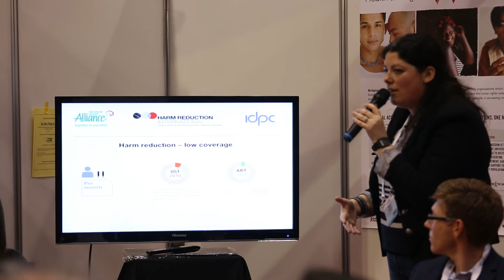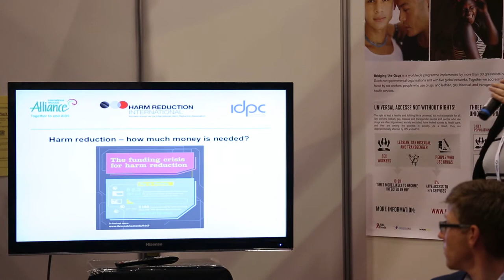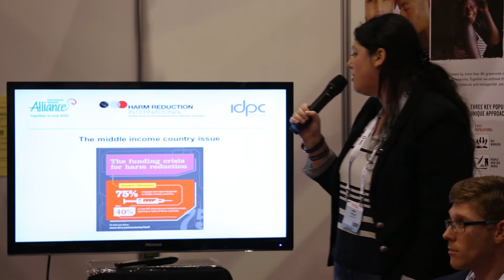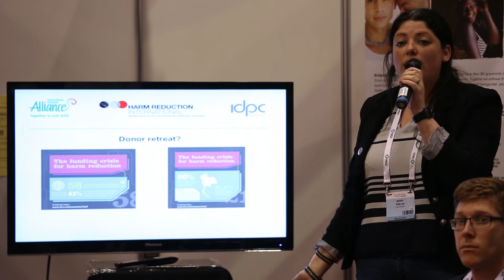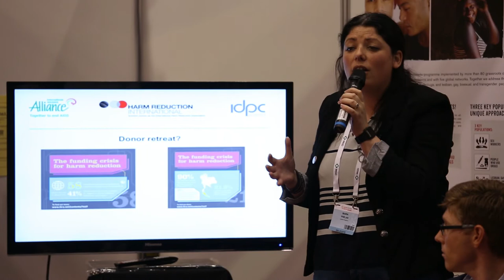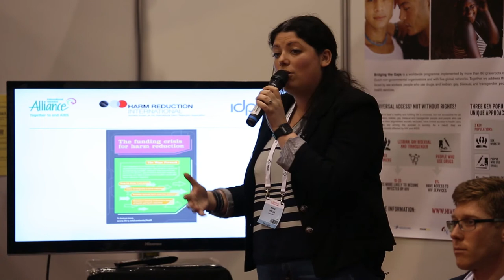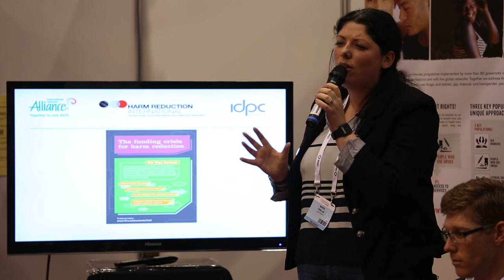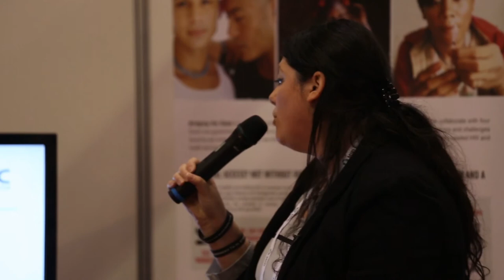Maria Phelan: The Funding Crisis for Harm Reduction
Harm Reduction International, the International HIV/AIDS Alliance and the International Drug Policy Consortium have launched a ground-breaking study highlighting the funding crisis in harm reduction. Drugreporter filmed the presentation of the new report.